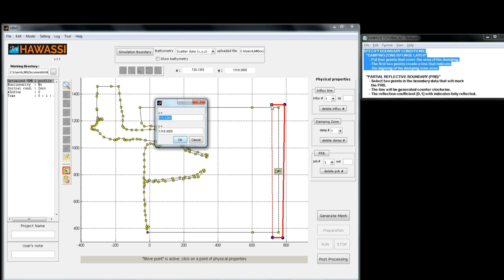How to make Damping-zone in HAWASSI-VBM2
The video shows a tutorial of how to make a damping-zone (similar to sponge-layers) in HAWASSI-VBM2.

© Copyright of HAWASSI software is with LabMath-Indonesia, an independent research institute under the Foundation Yayasan AB in Bandung, Indonesia.
The software has been developed over the past years in collaboration with the University of Twente, Netherlands, with additional financial support of Netherlands Technology Foundation STW and Royal Netherlands Academy of Arts and Sciences KNAW.